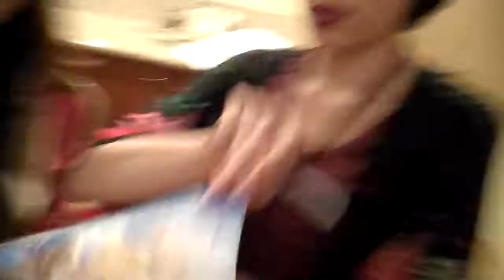Meeting Cristina Vee & Christine Marie Cabanos 2 - Bak-Anime 2015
Here's my second visit to the autograph line for the two lovely ladies in voice acting on Sunday afternoon. They are really nice and friendly, and hopefully I'll come across them at another convention somewhere down the road.